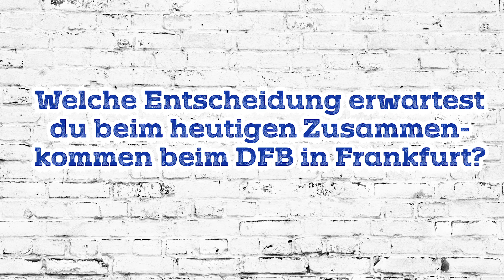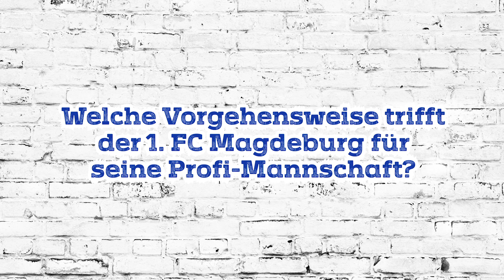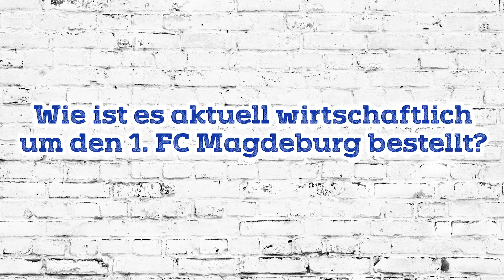FCM-News zum Wochenstart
Aufgrund der sich in Deutschland ausweitenden Corona-Pandemie hat der 1. FC Magdeburg weitere Maßnahmen festgelegt und blickt zugleich auf den heutigen Austausch der Vereinsvertreter mit dem Liga-Träger DFB (Deutscher-Fußball Bund) in Frankfurt am Main. Geschäftsführer Mario Kallnik im Interview bei FCM.tv.